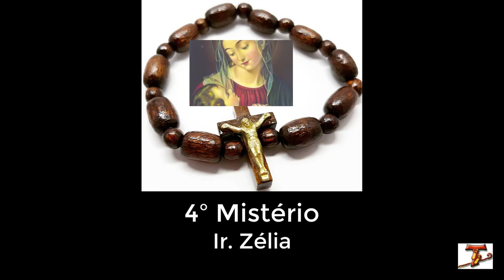Terço da Providência Santíssima